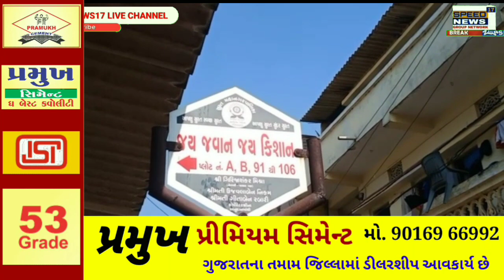SURATમાં 14 વર્ષીય વિદ્યાર્થિનીએ ઘરમાં ગળાફાંસો ખાઈ જીવન ટૂંકાવ્યું, કારણ અકબંધ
સુરતમાં 14 વર્ષીય વિદ્યાર્થિનીએ ઘરમાં ગળાફાંસો ખાઈ જીવન ટૂંકાવ્યું, કારણ અકબંધ
વિદ્યાર્થિનીએ ઘરને અંદરથી બંધ કરી મોતને વ્હાલું કરી લીધું

સુરતના પાંડેસરામાં એક 14 વર્ષની વિદ્યાર્થિનીએ ઘરમાં ગળાફાંસો ખાઈ આપઘાત કરી લેતા પરિવાર શોકમાં સરી ગયો હતો. ત્રણ સંતાનોમાં બીજા નંબરની દીકરીના આપઘાતને લઈ અનેક પ્રશ્નો ઉભા થયા છે. દુઃખમાં સરી પડેલી માતા એ કહ્યું હતું કે બપોરના ભોજન બાદ સૂઈ ગયા અને સાંજે ઉઠ્યા તો ઘર આંગણે બેઠી હતી ત્યારે એકની એક દીકરીએ ઘરને અંદરથી બંધ કરી મોતને વ્હાલું કરી લીધું આવું કરવા પાછળનું કોઈ કારણ જ ન કહ્યું.

 માસૂમ કિશોરીએ દુપટ્ટાને હુક વડે બાંધી આપઘાત કરી લીધો હોવાની માહિતી મળ્યા બાદ પોલીસે ઘટના સ્થળે જઈ તપાસ શરૂ કરી છે. પરિવારે જણાવ્યું હતું કે 14 વર્ષની એકની એક દીકરી ધોરણ-7માં અભ્યાસ કરતી હતી. આજથી શાળાએ જવાની હોવાથી એની તૈયારી કરતી હતી. મંગળવારની બપોરે ભોજન કરી આખું પરિવાર આરામ કરવા ચાલી ગયું હતું. ત્યારબાદ સાંજે 4 વાગે જાગીને ઘર આંગણે બેઠાં હતા.

પરિવારે વધુમાં જણાવ્યું હતું કે થોડીવાર બાદ નાના દીકરાએ બંધ દરવાજો ન ખોલતી બહેનને લઈ બુમાબુમ કરતા બધા દોડી આવ્યા હતા. દરવાજો તોડીને અંદર પ્રવેશ કરતા દીકરી લટકતી મળી આવી હતી. પપ્પાની લાડકી દીકરીના આપઘાતની વાત સાંભળી પિતા શોકમાં ગરકાવ થઈ ગયા હતા. કોઈ પણ પ્રકારની તકલીફ ન હોવા છતાં દીકરીએ આપઘાતનો રસ્તો અપનાવ્યો હતો. પાંડેસરા પોલીસ જ હવે તપાસ કરી ને કહે તો ખબર પડે કે આપઘાતનું કારણ શું હોય શકે.